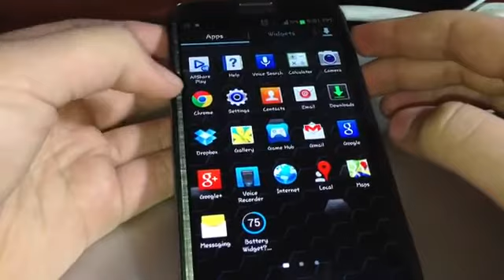Samsung galaxy note 3 rumors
Samsung galaxy note 3 rumors by sumit chawla